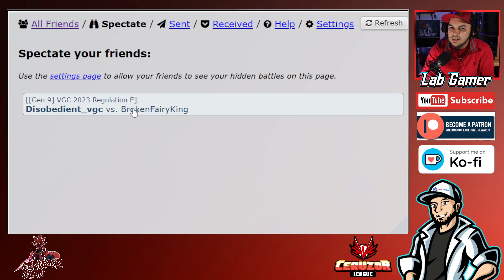Falcon vs Disobedient Final